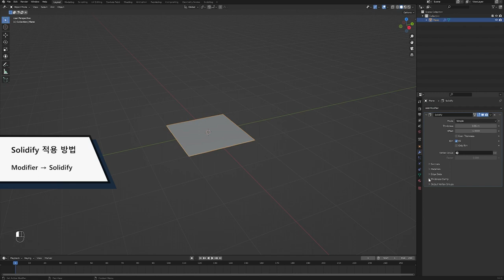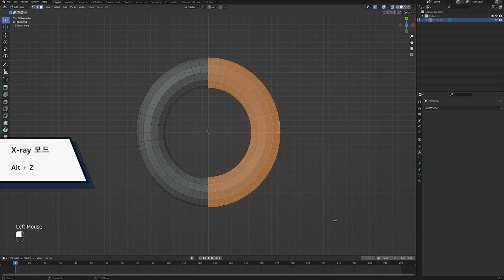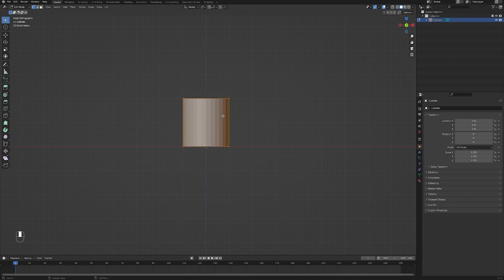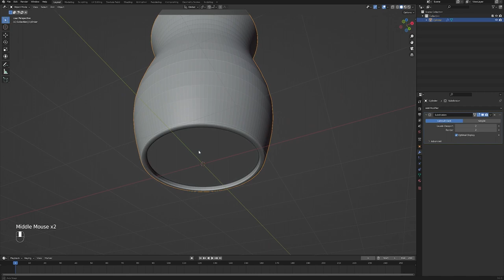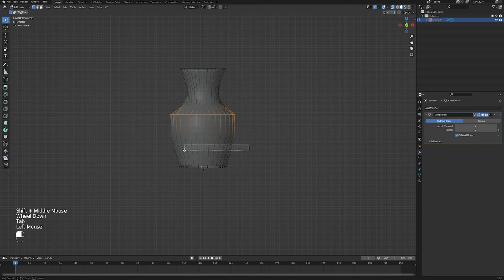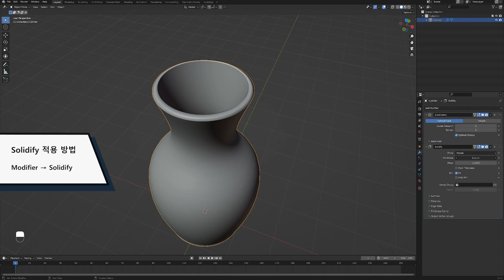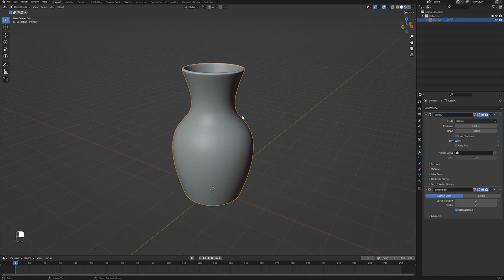[Blender Basic Lecture] Modeling 13 : Solidify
이번 시간에는 고흐의 '아를의 침실' 작품에 있는 유리병의 모델링을 진행해보도록 하겠습니다.
유리병을 모델링하는 방법을 간단하게 알아보고, Solidify 기능을 통해 유리병의 두께감을 부여하는 방법에 대해 알아보겠습니다.

00:00 Intro
00:13 Solidify 사용 방법
01:56 유리병 모델링
05:03 Solidify 적용
06:39 Outro